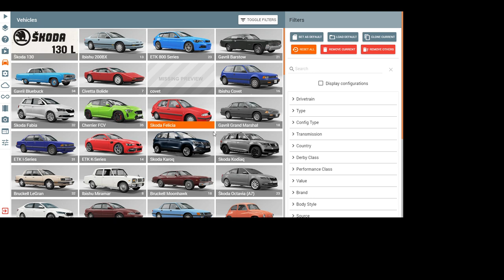beamng drive pt10